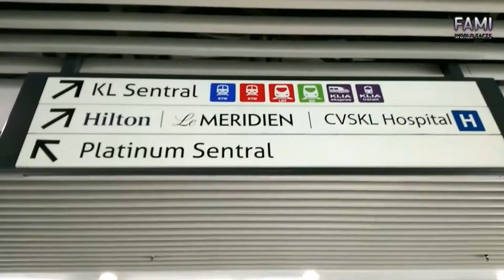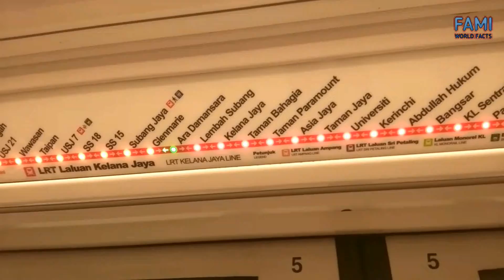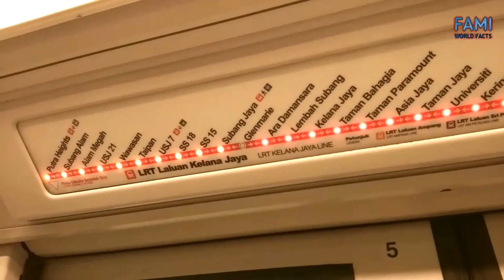Kuala Lumpur without Kelana Jaya Line (Why KJL is Important)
Today we're talking about the shutdown of Kelana Jaya Line, the most important transit line in Kuala Lumpur.

REFERENCES
Abdullah, J., Rashid, K. A., Shah, M. I. B., Ling, O. H. L., Majid, R. A., & Ngah, R. (2020). Land use development and ridership at Kelana Jaya lrt line, Malaysia. Planning Malaysia, 18.

Chang-fu, H., & Yuan, X. (2011). Research on the role of urban rail transit in promoting economic development. Procedia Engineering, 21, 520-525.

Fisal, S. F. M., Sukor, N. S. A., Halim, H., Rohani, M. M., & Hassan, S. A. Distribution of bus stops at train stations: A comparison between Kyoto subway line and Kelana Jaya line. Series 2, 71.

Shah, M. I. B., Abdullah, J., & Rashid, K. (2020). Transit Oriented Development and Ridership at Kelana Jaya Line LRT Stations. Environment-Behaviour Proceedings Journal, 5(14), 293-300.